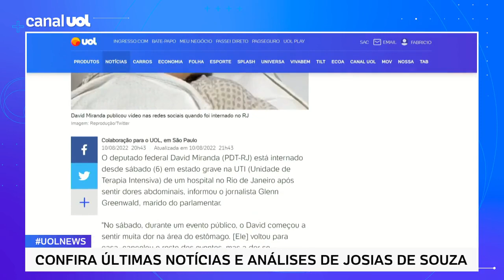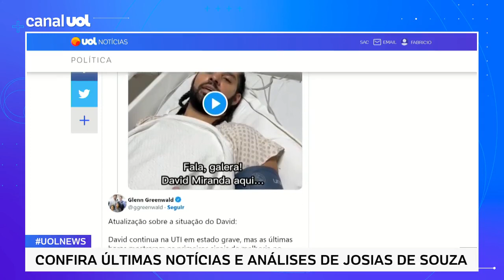David Miranda está internado em estado grave em UTI após dores abdominais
O deputado federal David Miranda (PDT-RJ) está internado desde sábado (6) em estado grave na UTI (Unidade de Terapia Intensiva) de um hospital no Rio de Janeiro após sentir dores abdominais, informou o jornalista Glenn Greenwald, marido do parlamentar